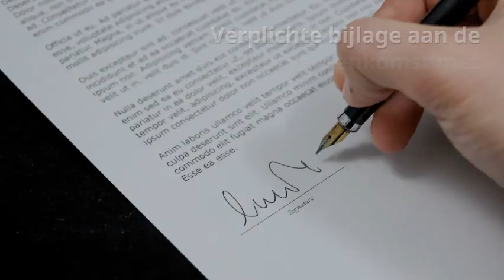Hoe start je met een mobiliteitsvergoeding ?